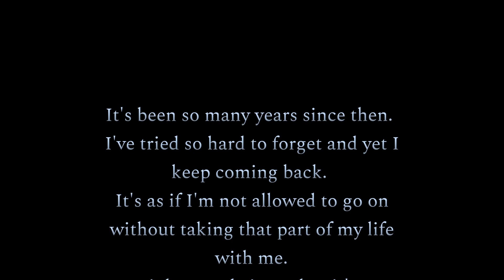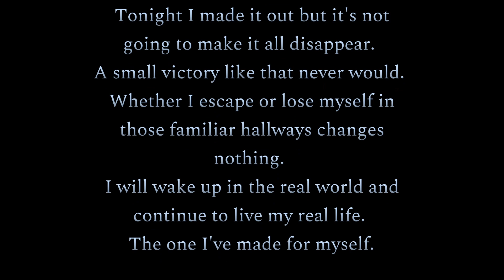Late For Class | No commentary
Late to school you have two minutes to get to your class.
He wasn't kidding, if you take more than 2 minutes you get shot.